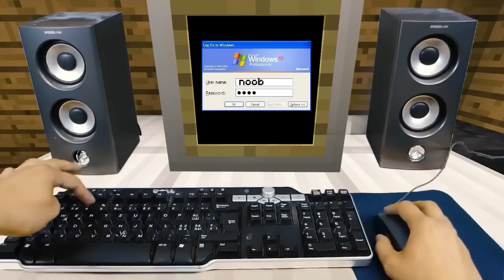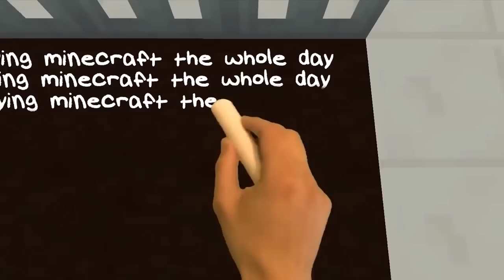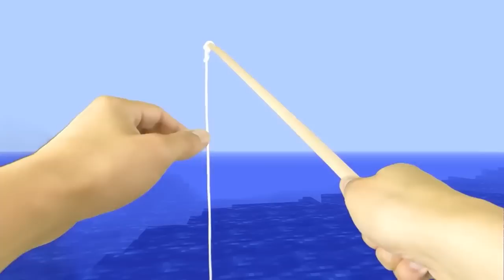REALISTIC MINECRAFT IN REAL LIFE! - IRL Minecraft Animations / In Real Life Minecraft Animations